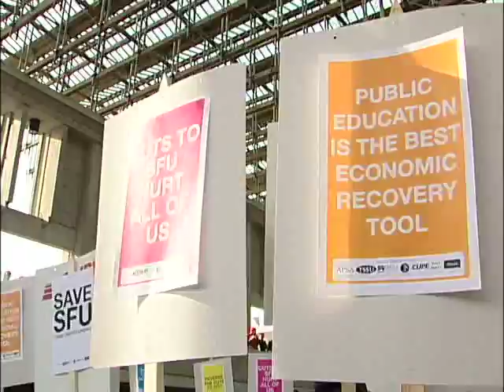Rally to save SFU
A university coalition of SFU community members,supported by senior administration, organized a rally on February 4, 2009 in Convocation Mall to protest recent government cuts and 'Save SFU from Underfunding'.